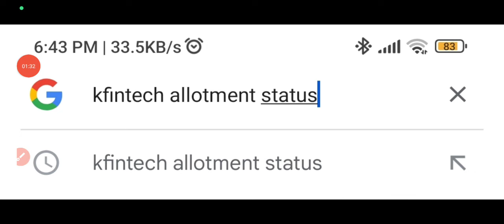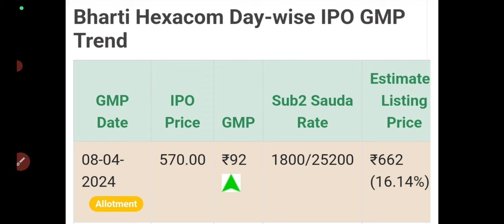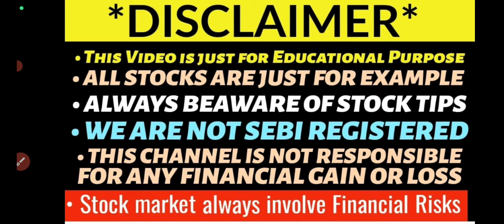Bharti hexacom ipo allotment status🤑bharti hexacom ipo gmp today🔥bharti ipo allotment out🔥debit sms🤔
bharti ipo apply or avoid?
bharti ipo shareholder quota?
bharti ipo gmp today
bharti hexacom ipo apply or avoid?
bharti hexacom ipo gmp today
Bharti hexacom ipo review
bharti hexacom ipo full details
srm ipo gmp today
srm ipo listing day strategy
New IPO launch
srm contracts ipo gmp
srm contacts ipo listing
srm contracts ipo buy or sell?
SRM ipo apply or avoid?
srm ipo 11am subscription status
SRM contracts ipo gmp today
SRM ipo full details
SRM ipo review
Upcoming ipo next week
new ipo gmp update
New upcoming ipo march
gopal snacks ipo listing